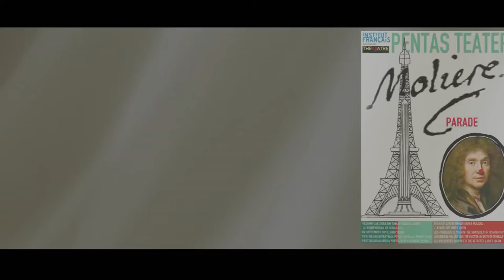PPL DRAMA UNESA